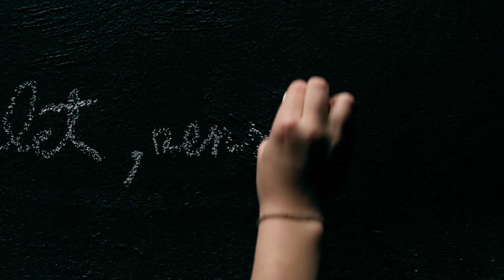Živela vulva trailer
Namizni muzikal po motivih risoromana Prepovedani sad Liv Strömquist

Režiser:
Primož Ekart

Igrajo:
Barbara Krajnc Avdić, Maja Kunšič, Zala Ana Štiglic, Iva Lazar

Besedila songov:
Ana Duša

Avtor glasbe:
Davor Herceg

Korepetitorja:
Ana Duša, Davor Herceg

Dramaturginja:
Simona Hamer

Lektorica:
Maja Cerar

Kostumografinja:
Gordana Bobojević (obleke Bobo)

Scenograf:
Primož Ekart

Oblikovalec luči:
Janko Oven

Tehnična podpora::
Matej Primec

Producent:
Zavod Imaginarni

Koproducent:
Mini teater

Premiera:
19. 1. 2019